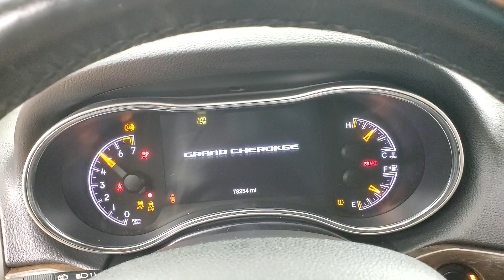2018 Jeep Grand Cherokee Limited NAVIGATION SUNROOF BACK-UP CAMERA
Stock #:166282
Clean CARFAX.

Awards:
  * 2018 KBB.com 10 Most Awarded Brands